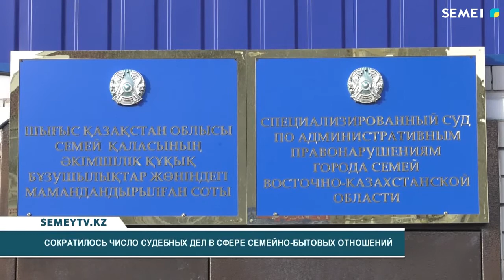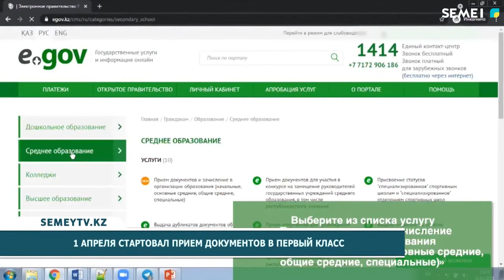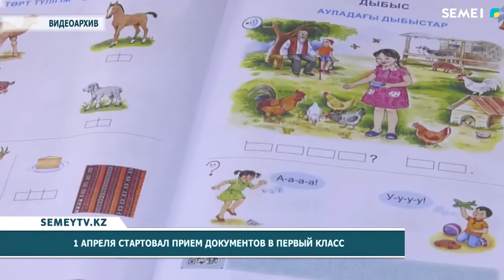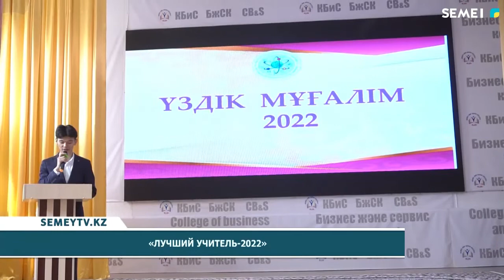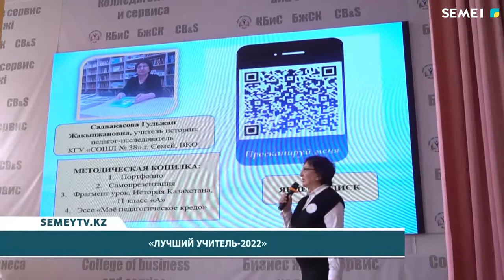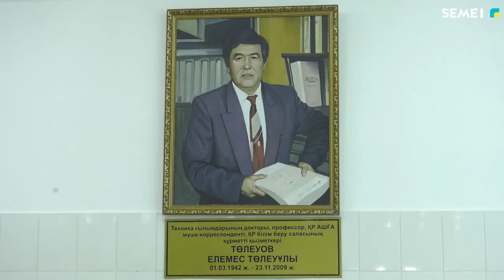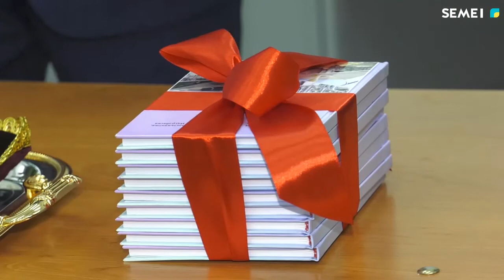Итоговые новости (01.04.2022)